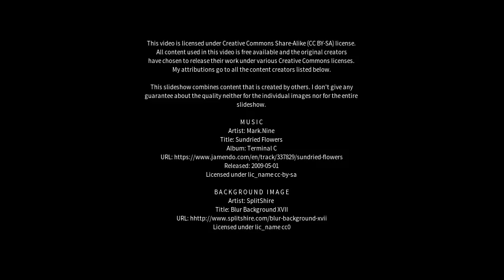Best places to visit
Best places to visit - Barroso (Brazil) Best places to visit - Slideshows from all over the world - City trips, nature pictures, etc.